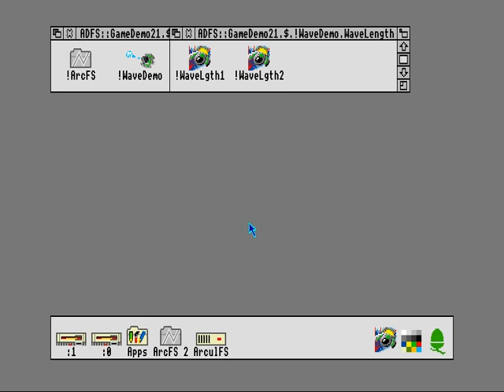Wavelenth (Acorn Archimedes game 199?)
Wavelength is one of interesting games in Acorn Archimedes.
You can use many various weapons and a bomb.